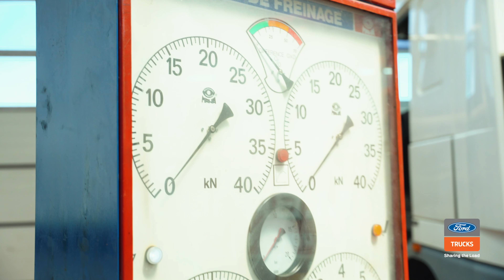OCM Welkenraedt - 2022 - Distributeur officiel de Ford Trucks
Un concessionnaire Ford est un ami qui fait tout pour vous aider.
Vous pouvez trouver nos amis dans tout le pays.
Nous aimerions vous les présenter.